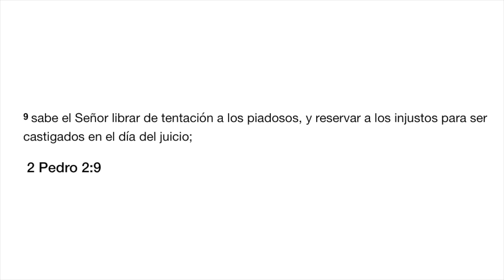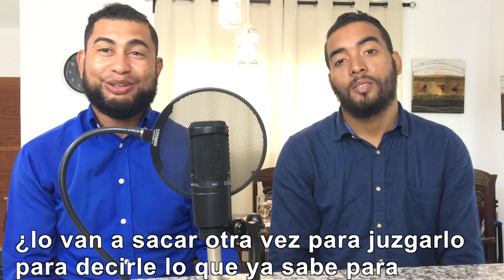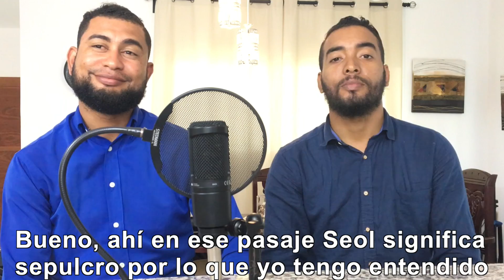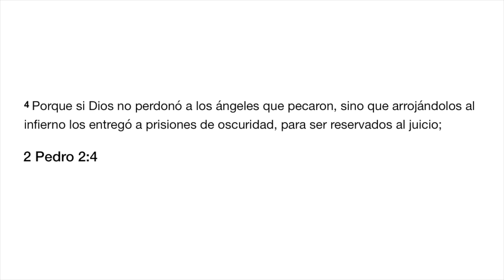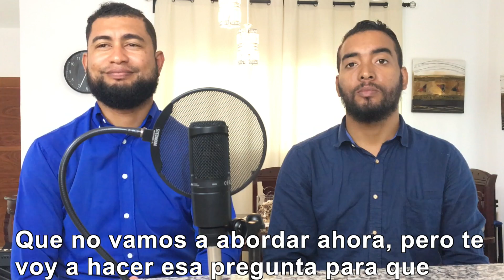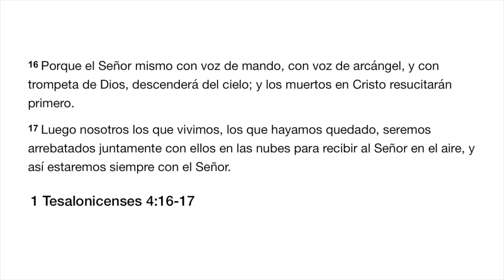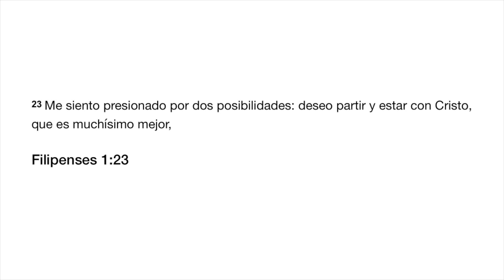¿QUÉ PASA DESPUÉS DE LA MUERTE?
¿A dónde va el alma después que morimos? ¿Va directamente al cielo o infierno o debe esperar dormida al día del juicio final?

▾▾▾ Síguenos ▾▾▾